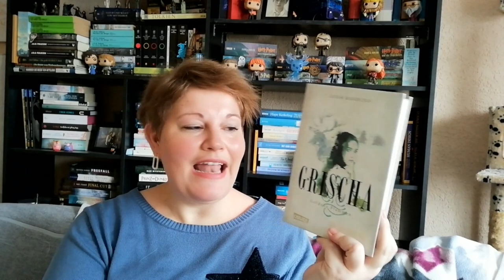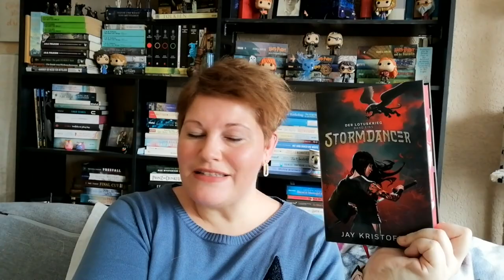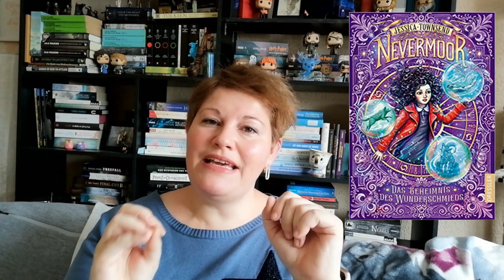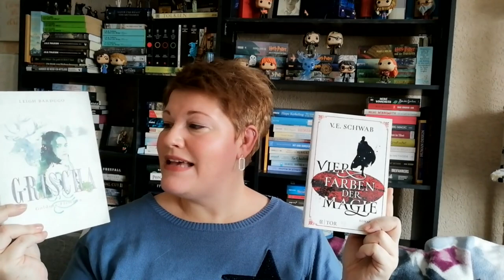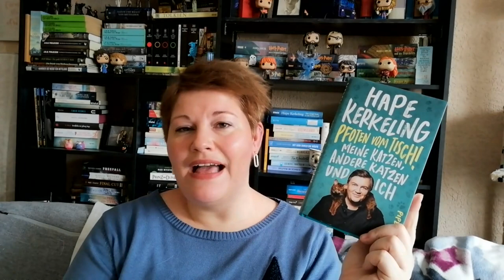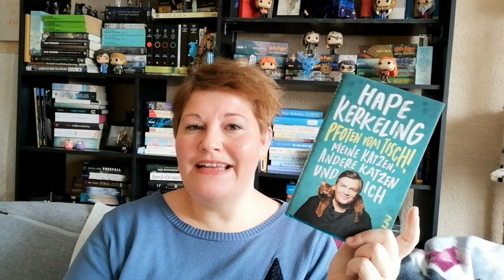And the Book Oscars goes to... ~ Buch-Oscars 2021 | LadyoftheBooks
-- Öffne mich --
Auch wenn die Film Oscars in diesem Jahr später verliehen werden, möchte ich nochmal einige Bücher aus dem letzten Jahr in diesem besonderen Rückblick besprechen.

Die Kategorien:
1. Bester Schauspieler: (Bester männl. Protagonist)
2. Beste Schauspielerin: (Beste weibl. Protagonistin)
3. Beste Kameraführung: (Bester Plot Twist bzw. beste unerwartete Wendung)
4. Bestes Kostümdesign: (Bestes Buchcover)
5. Bester Nebendarsteller(in): (Bester männl. UND bester weibl. Nebencharakter)
6. Bestes originales Drehbuch: (Beste und kreativste Welt, die von einem Autor kreiert wurde)
7. Bestes bearbeitetes Drehbuch: (Beste Buchverfilmung)
8. Bester Animationsfilm (Bestes Buch, welches sich gut für ein Animationsformat eignet)
9. Bester Filmregisseur (Beste Autorenentdeckung)
10. Beste visuelle Effekte: (Buch, welches die besten Actionsequenzen beinhaltet)
11. Bester Soundtrack: (Bester Soundtrack einer Buchverfilmung)
12. Bester Kurzfilm: (Beste Kurzgeschichte bzw. Novella)
13. Bestes Bild: (Bestes alleinstehende Buch)
14. Beste Dokumentation: (Bester historischer Roman bzw. Non-Fiction) ?